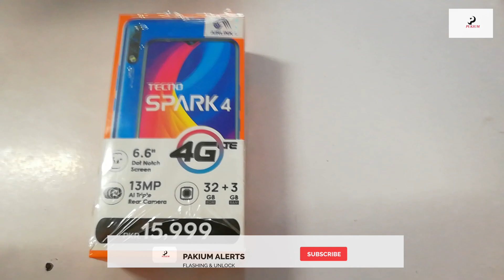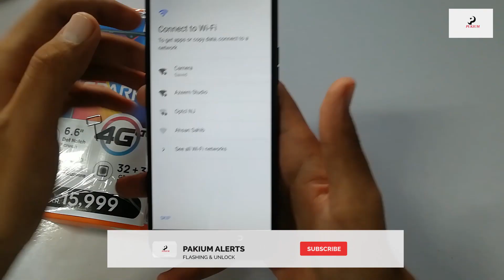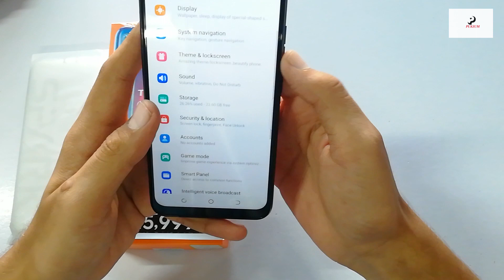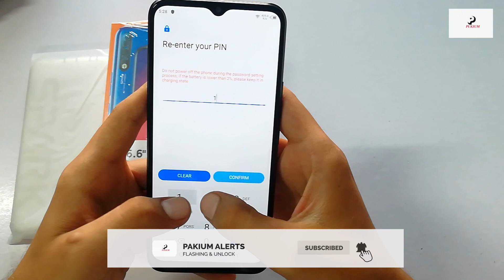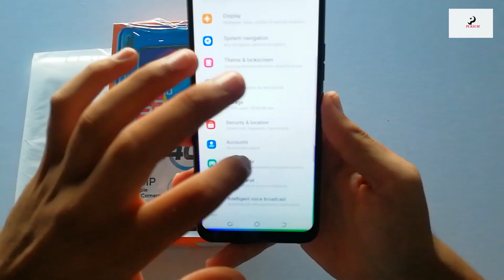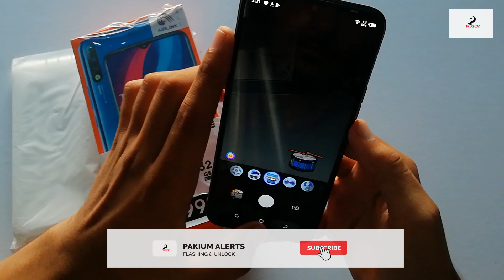Tecno Spark 4 3GB Ram 32GB Storage In Just Rs:15999 Review 2019 ✔🇵🇰